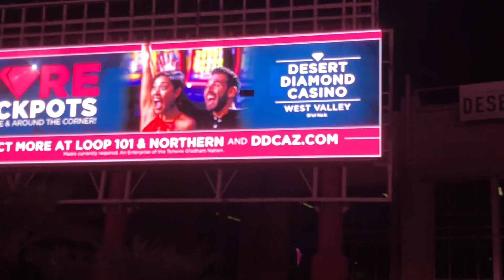Elvis Presley impersonator singing @ Westgate Entertainment Center 11/16/22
Car Show guest artist, an Elvis Presley looked alike  singing  his song @ Westgate Entertainment Center. @JohnnyLPasia